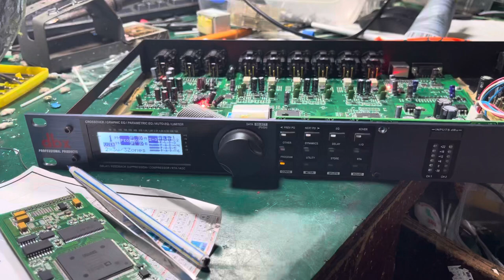DriveRack 260 nổ tiếng ra loa . Sửa chữa chuyên nghiệp